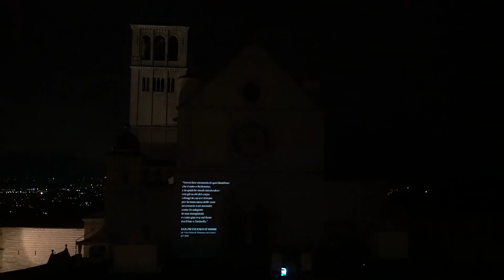Videomapping Assisi Basilica Superiore 2020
Rivive il Natale di Francesco negli affreschi di Giotto proiettati sulla facciata della Basilica Superiore di San Francesco: tradizione e modernità si incontrano nella spiritualità francescana.